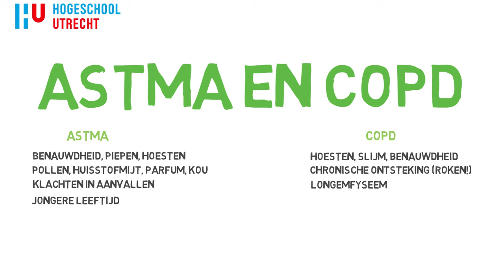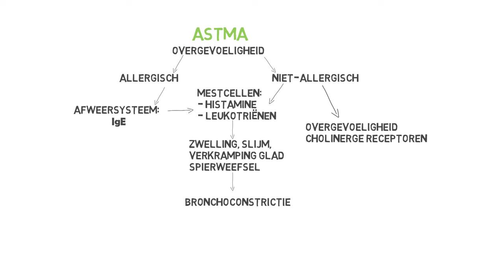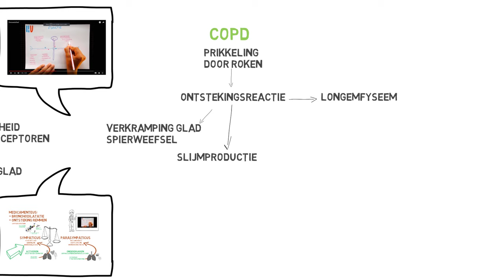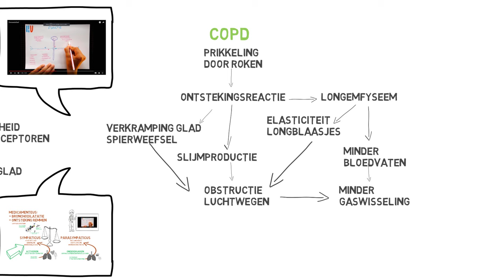Astma en COPD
Deze video wordt binnenkort vervangen - houd mijn Youtubekanaal in de gaten!